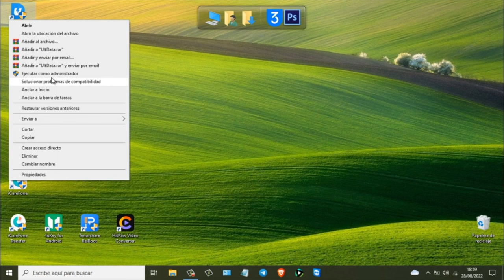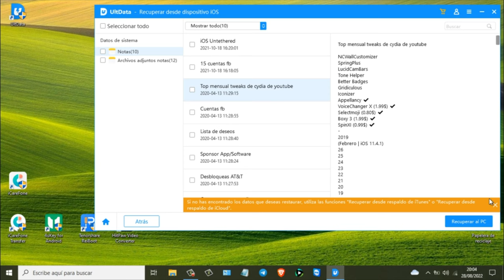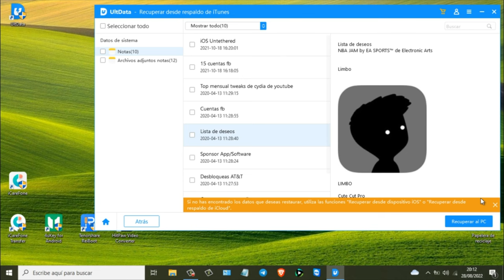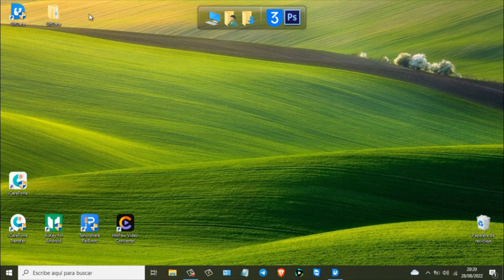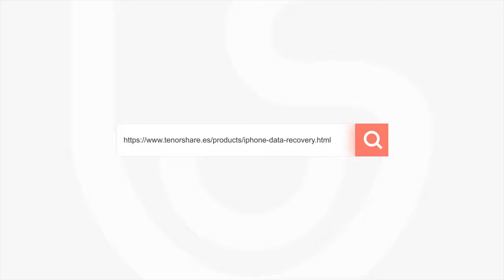Cómo recuperar notas borradas iPhone en 3 formas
Buenos días, hoy te mostramos cómo recuperar notas borradas iPhone en 3 formas

Con 3 métodos de recuperación, esta poderoso programa de recuperación de datos de iOS es capaz de encontrar todo lo que deseas en segundos, no perderás ni un dato desde entonces.

0:00 Introducción
1:04 Manera 1: recuperar notas desde dispositivo iOS
2:16 Manera 2: recuperar notas desde iTunes
2:49 Manera 3: recuperar notas desde iCloud